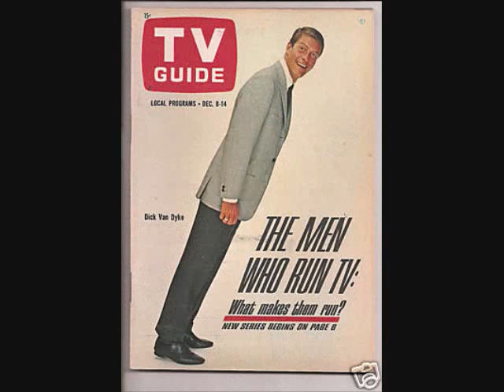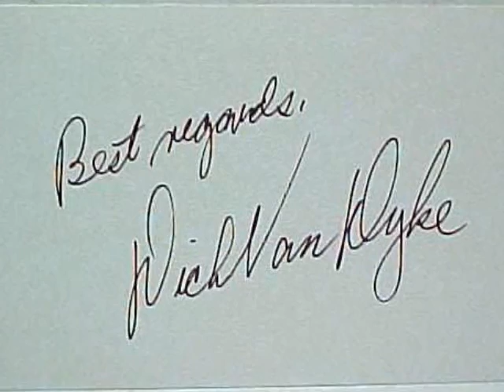Quintessential Dick Van Dyke